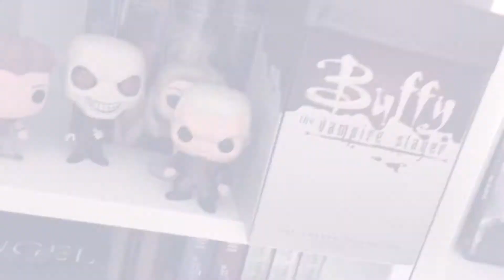Review: "Independence Day: Contraataque"